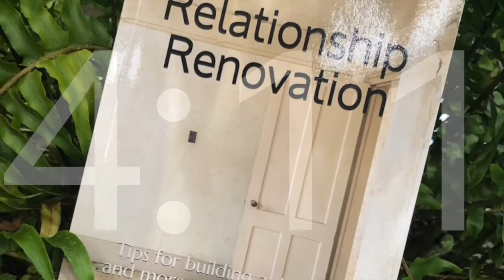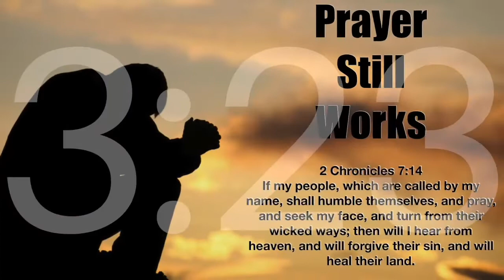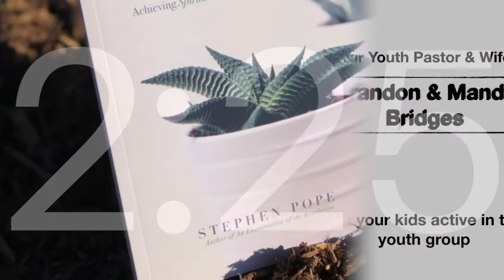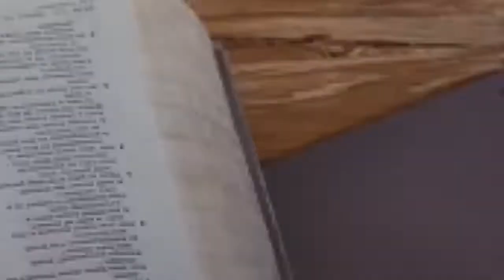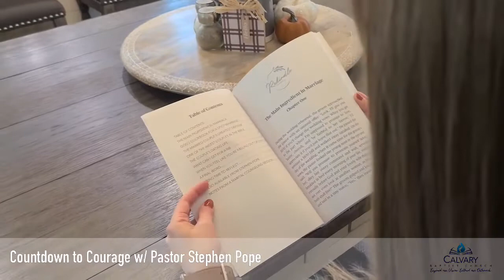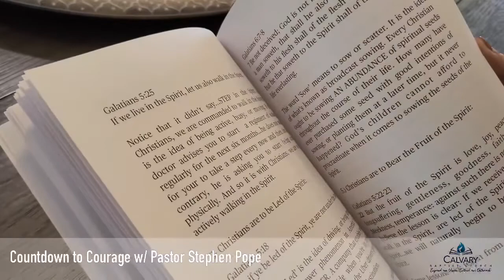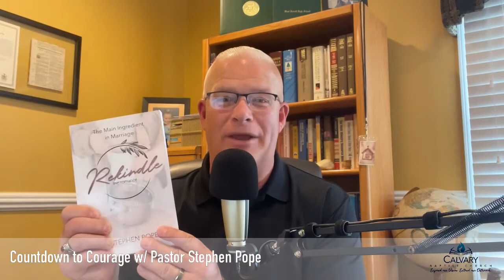Countdown to Courage October 25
How to Encourage Yourself